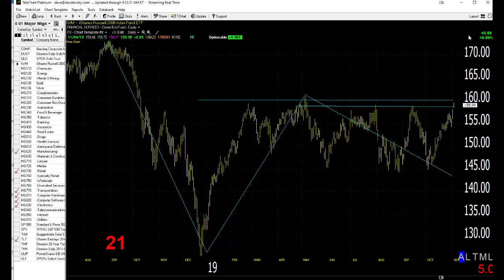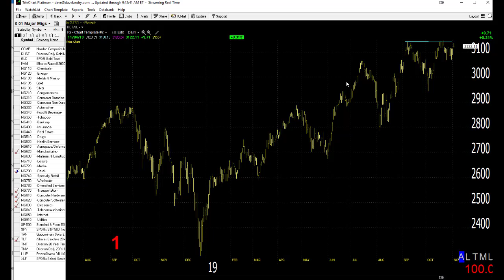11/05/19 Dave Landry's Market In A Minute-Start Looking To Get On